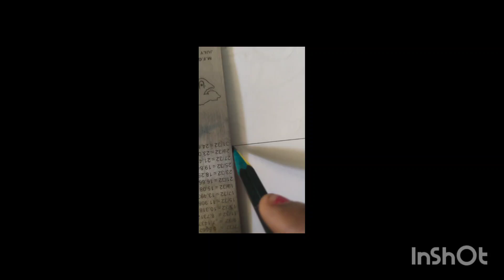Chokher Bali... Rabindranath Tagore cartoonart coloursketch binodini Ashalata